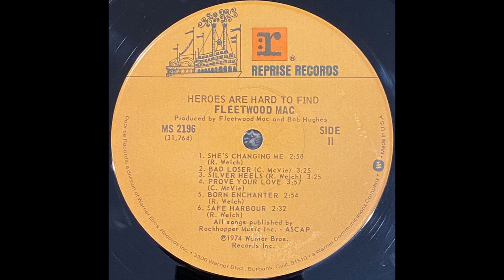B3 Silver Heels - Fleetwood Mac: Heroes Are Hard To Find 1976 Vinyl Record HQ Audio Rip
B3  Silver Heels
Fleetwood Mac – Heroes Are Hard To Find  (Vinyl Album)  - Lossless Record Rip High Quality Audio 1976 USA Pressing HQ Full Album Playlist

A1  Heroes Are Hard To Find 3:35
A2  Coming Home 3:52
A3  Angel 3:55
A4  Bermuda Triangle 4:08
A5  Come A Little Bit Closer 4:45
B1  She's Changing Me 2:58
B2  Bad Loser 3:25
B3  Silver Heels 3:25
B4  Prove Your Love 3:57
B5  Born Enchanter 2:54
B6  Safe Harbour 2:32